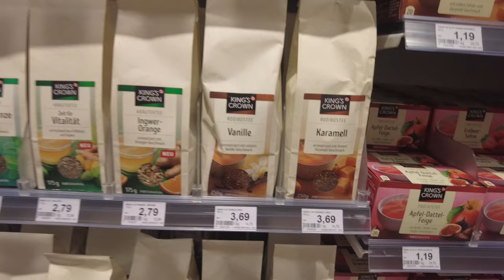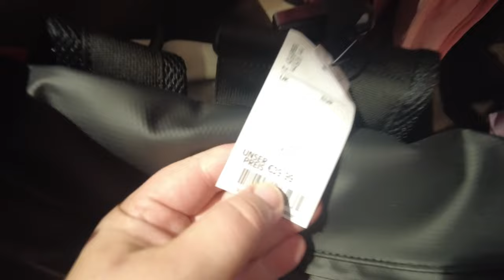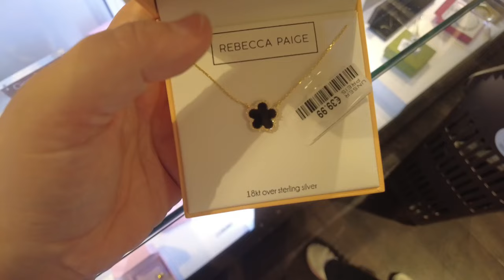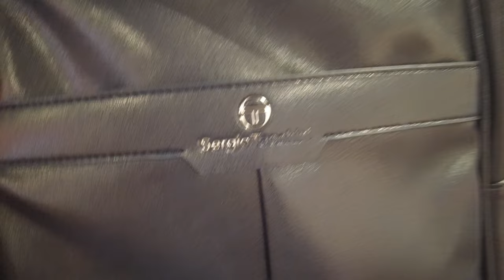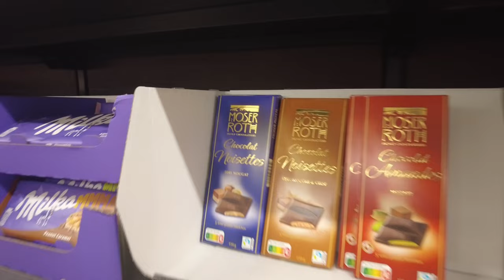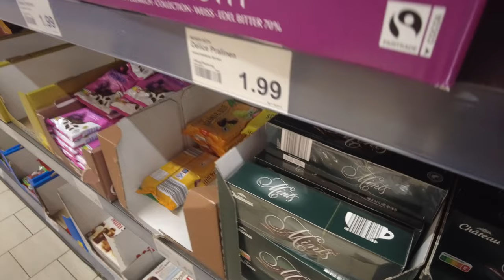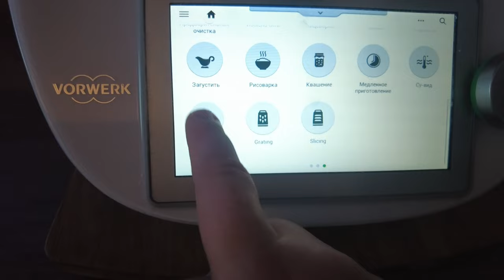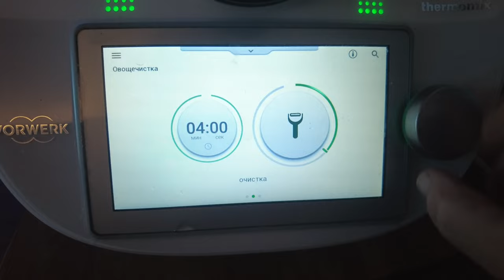«Квест побежден: двухдневный спринт в отпуск»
Салам алейкум!

В этом видео я с радостью делюсь своими долгожданными планами на отпуск, готовясь к возвращению на родину. Присоединяйтесь ко мне в этом эмоциональном приключении, наполненном волнением, ностальгией и новыми впечатлениями. Приготовьтесь исследовать мои корни и погрузиться в красоту моего родного города.